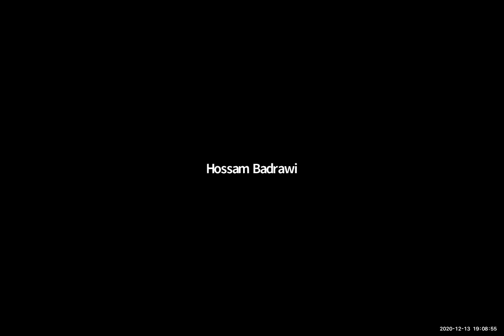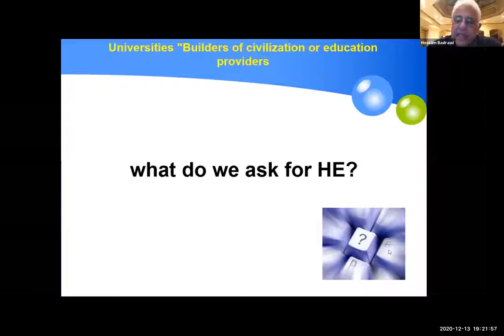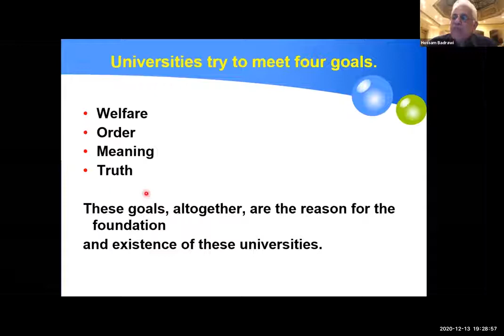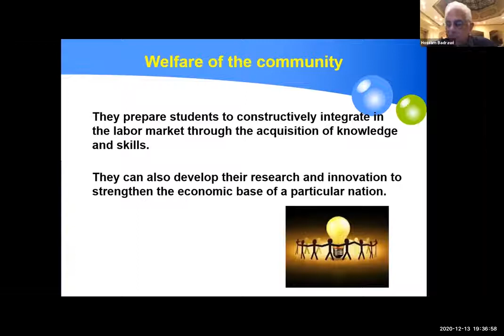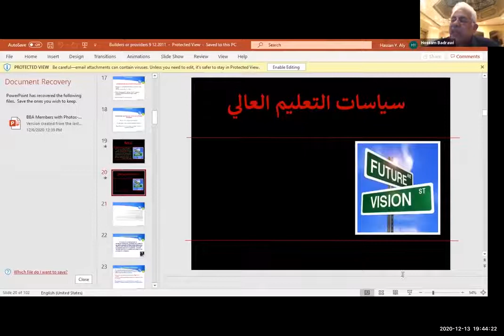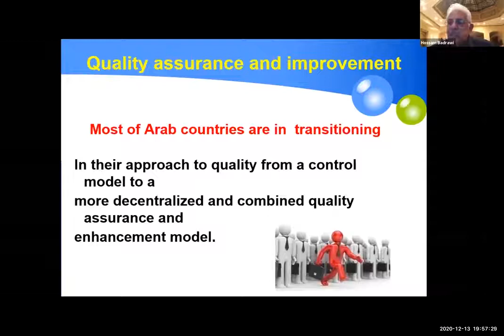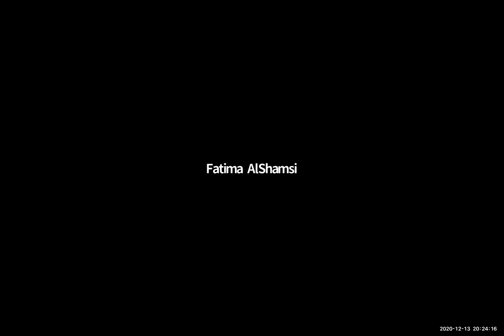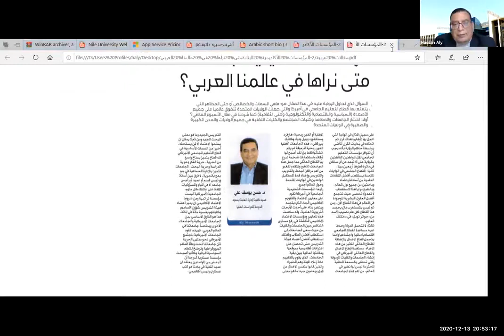Professor Hossam Badrawi “Universities: Civilization Builders or Service Providers?"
Live Public Lecture featuring Professor Hossam Badrawi (Professor in Faculty of Medicine, Cairo University, and a well-known politician in Egypt) and will include a talk on “Universities: Civilization Builders or Service Providers?"